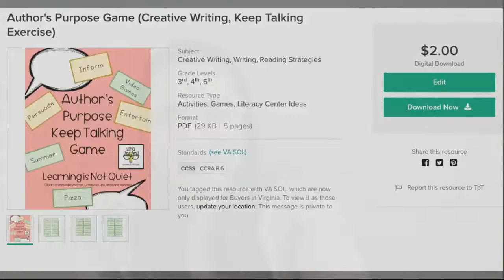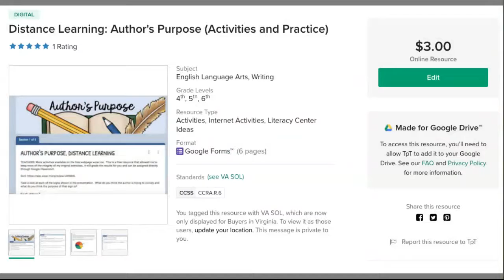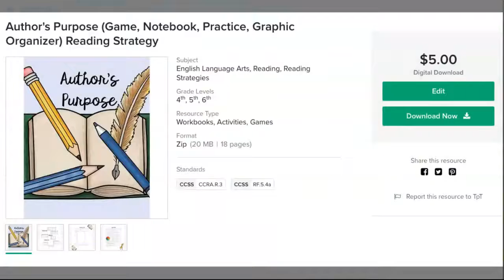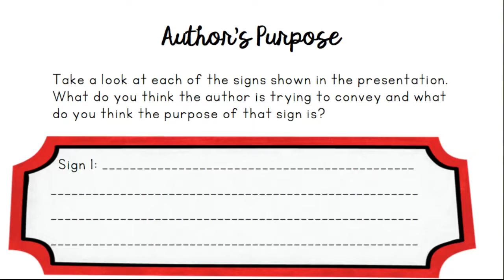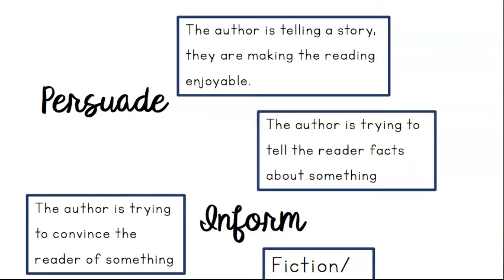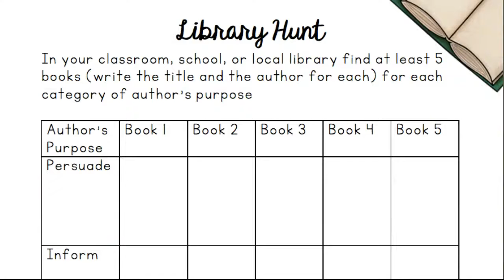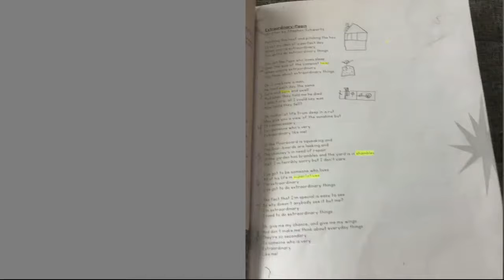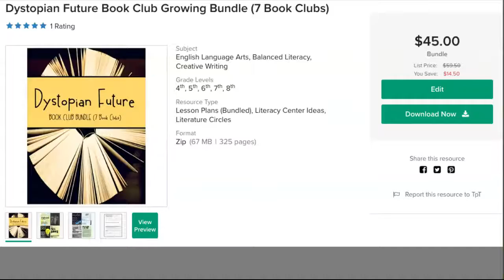LINQ: Author's Purpose Product Explained!